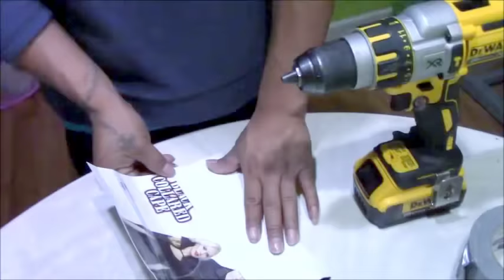COMO OVILLAR TUS ESTAMBRES FACIL Y RAPIDO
lista de productos